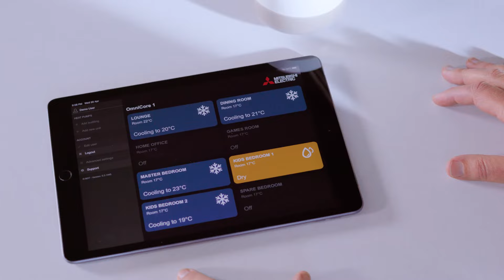OmniCore Multi Room Air Conditioning Systems - Optional Wi-Fi Control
Have complete control with OmniCore – the heart of Multi Room. With Optional Wi-Fi Control, you can manage multiple air conditioners in the home, from anywhere!